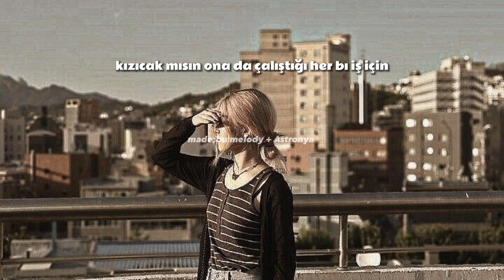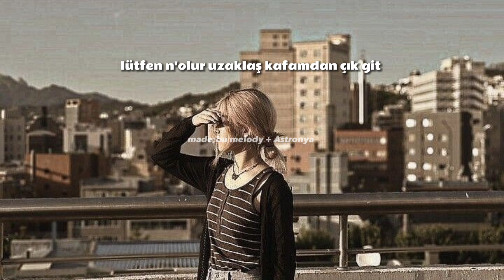Ezhel-Ben (speed up+ lycris) made by; @Biria_lyrics+ @Siradanoliste